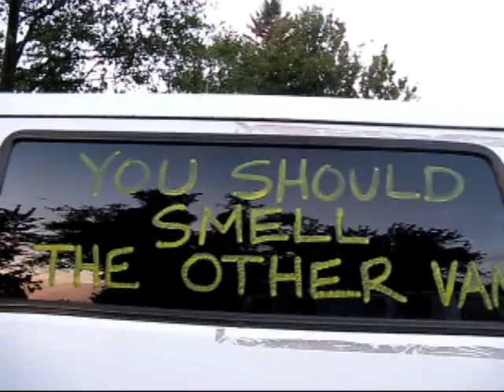Hood to Coast 2010